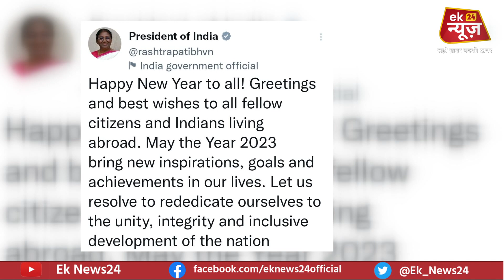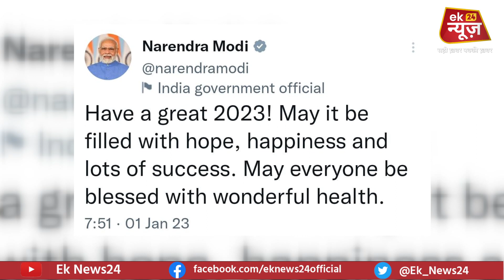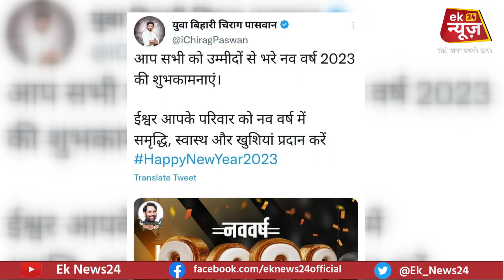New Year 2023 सत्ता पक्ष विपक्ष के नेताओं ने दिया देशवासियों को ऐसे बधाई, भगवान से ये सब मांगा